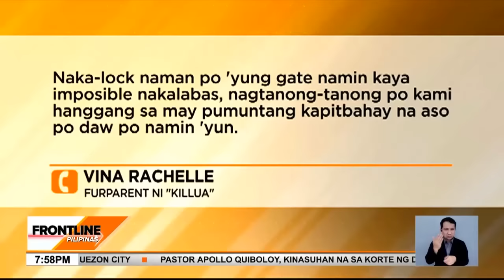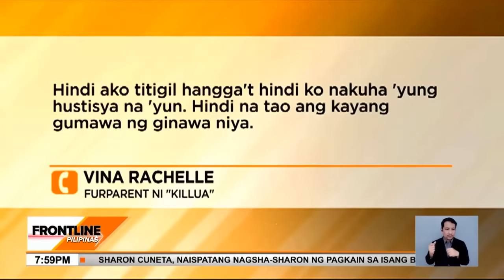Asong si 'Killua,' pinatay sa palo, isinako | Frontline Pilipinas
BABALA: SENSITIBONG BALITA

FrontlinePilipinas | Pinatay sa palo ang kawawang aso na si Killua sa Camarines Sur.

Pagkatapos patayin, inilagay ito sa sako at mukhang binalak pa umano lutuin. News5 | via Laila Pangilinan